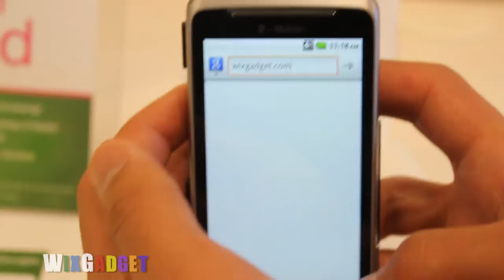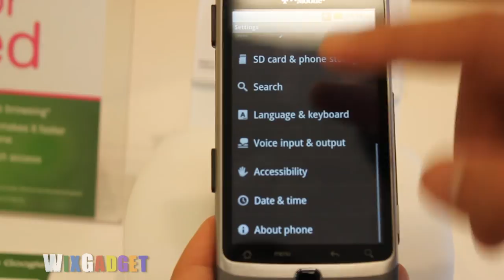T-Mobile HTC G2 Preview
A quick hands-on with the T-Mobile G2 built by HTC.